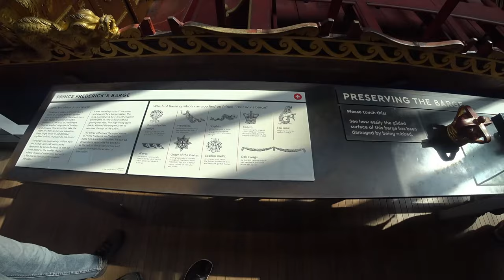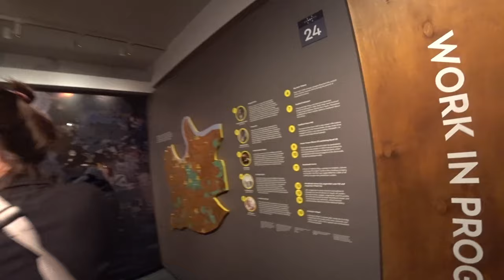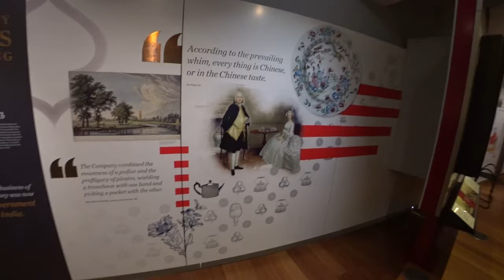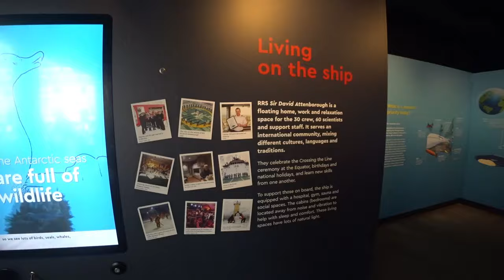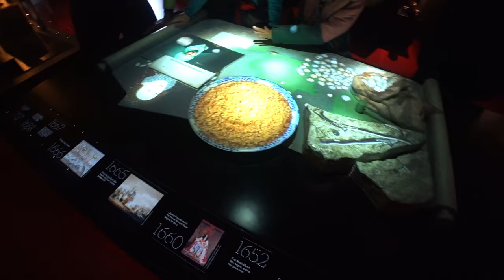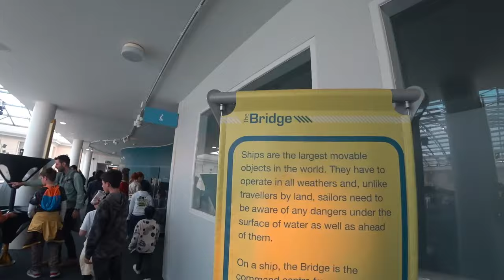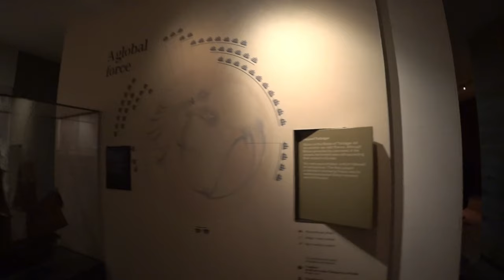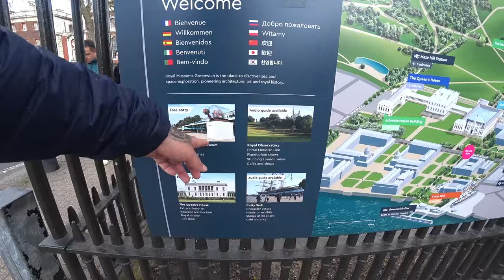🌊🏛️ Explorando o Museu Marítimo em Londres, Reino Unido 🇬🇧 | EP 217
⚓🔍✨ Explorei o fascinante Museu Marítimo Nacional em Londres, mergulhando na história naval e nas aventuras dos grandes exploradores. Descobri relíquias marítimas, simulei navegações e desbravei os mares do passado. Foi uma jornada única pela história dos oceanos! 🌍🌊🚢
╰➤ 🌍 *Para seguir nosso itinerário, confira o MAPA DOS LOCAIS VISITADOS: * 🗺️📍:
╰➤ 🍿⌛ *CAPÍTULOS DO VÍDEO* 📚 ▼
► 00:00 ◀ 217 Episódio ▶️
► 00:10 ◀ Neste Episódio ...
► 00:35 ◀ Genérico 🎶
► 00:54 ◀ Museu Marítimo Nacional ⚓
► 03:26 ◀ Londres em 1845 🏴
► 04:29 ◀ Corrida de Barcos a Motor (Miss Britain III) 🚤💨
► 08:18 ◀ Miniaturas de Navios 🛳️
► 12:18 ◀ Nível 1
► 13:11 ◀ Mundos Atlânticos 🌊
► 21:00 ◀ Explorações Chinesas 🇨🇳
► 24:39 ◀ Ásia 🌏
► 27:12 ◀ Vasco da Gama 🇵🇹⚓
► 28:41 ◀ Polo Norte e Sul 🌐❄️🌊
► 30:35 ◀ Encontros no Pacífico 🏝️
► 35:54 ◀ Relíquias Marítimas 🌊⚓
► 39:02 ◀ Vitrais da Basílica 🖼️
► 40:06 ◀ Navegadores Tudor e Stuart 🛳️
► 40:50 ◀ Hologramas 3D 🌟👓
► 41:39 ◀ Batalhas Navais ⚔️🚢
► 44:09 ◀ Antártica ❄️🐧
► 48:14 ◀ Instrumentos de Orientação Marítima 🧭🌊
► 49:15 ◀ Simulador de Navio 🚢🎮
► 49:53 ◀ Galeria para Crianças 👶🎨
► 52:54 ◀ Heróis Esquecidos 🦸‍♂️🌊
► 01:00:10 ◀ O Convés Inferior 🚢⬇️
► 01:00:58 ◀ Recrutamento 🌊💼
► 01:02:21 ◀ Navegadores Tudor e Stuart 🛳️
► 01:02:48 ◀ Continua no Próximo Episódio... 🤯
► 01:03:08 ◀ Trailer 🎬
► 01:03:37 ◀ 🎞️ Conteúdo Extra 🎥
► 01:06:51 ◀ ARTE: O Mundo Reimaginado 🖼️🌍
╰➤ 🌄  *ASSISTA A OUTRA SÉRIE DE VIAGENS* ▼